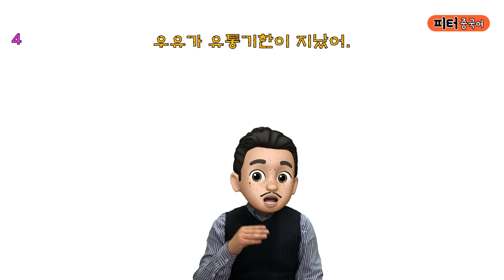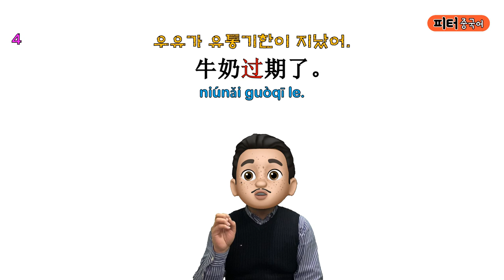"우유가 유통기한이 지났어."를 중국어로? / 쉬운 단어로 중국어 문장 말하기/기초 중국어회화/ 중국어작문짓기/중국어기초문법